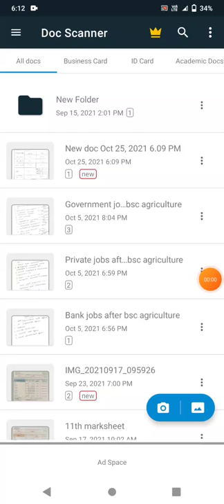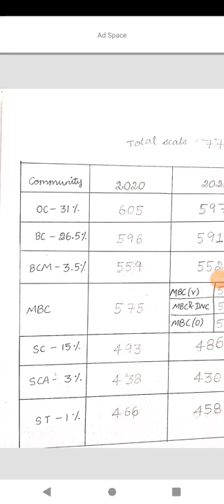💯 GOVERNMENT MOHAN KUMARAMANGALAM MEDICAL COLLEGE EXPECTED CUTOFF 2021 AND SEAT MATRIX 💯 ALL MUST